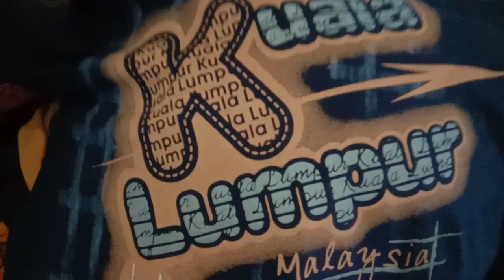KLM48 Classic Instrumental and Other album Batu Caves to Genting Highlands